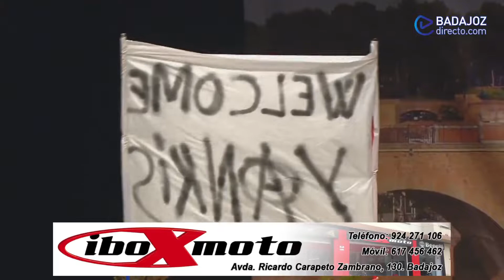Los Camballotas - FINAL COMBA 2022 | Concurso de Murgas Carnaval Badajoz 2022